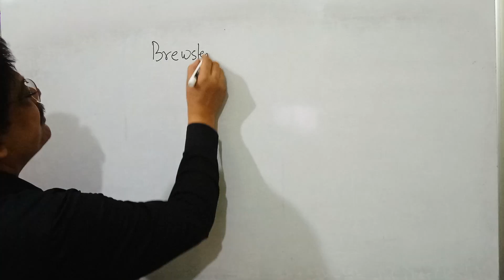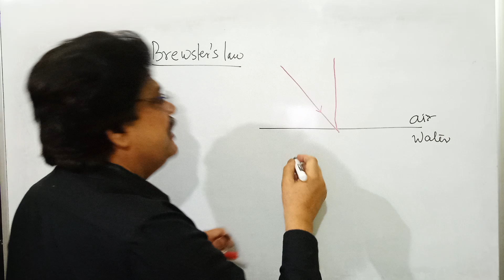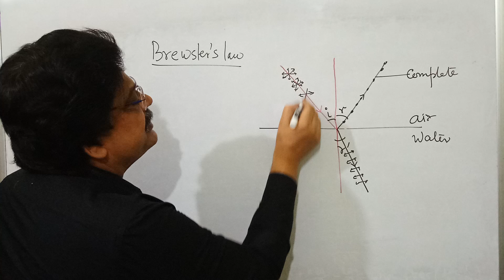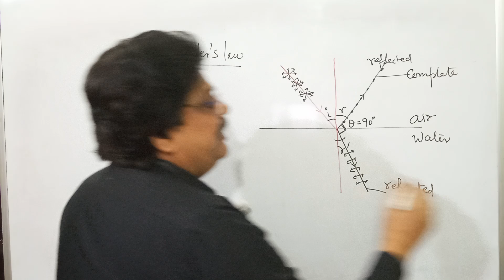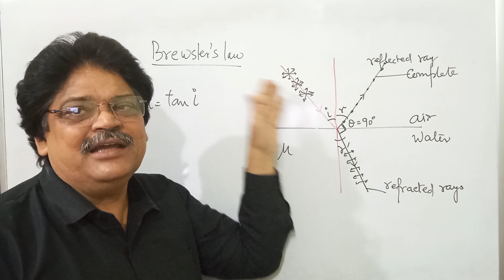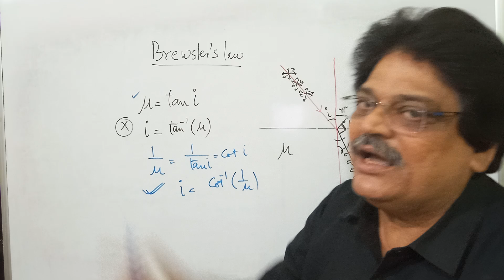A ray of light is incident on a transparent glass slab refractive index µ . The reflected and the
A ray of light is incident on a transparent glass slab refractive index µ. The reflected and the refracted rays are mutually perpendicular. The angle of incident is i